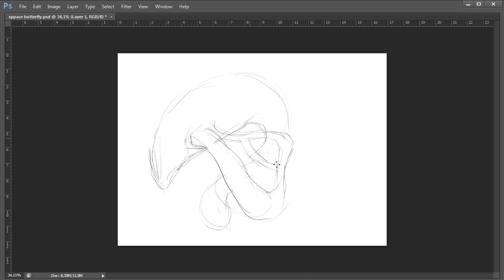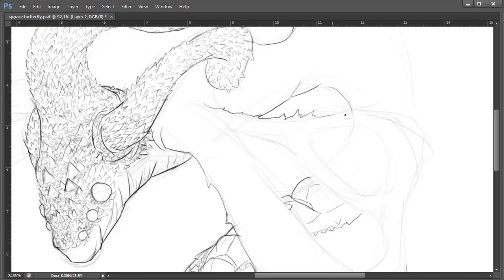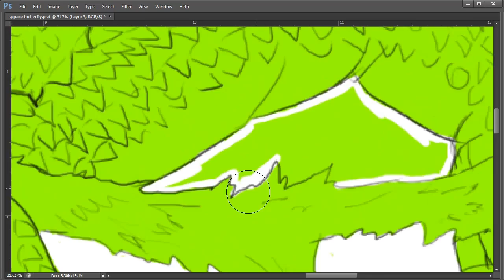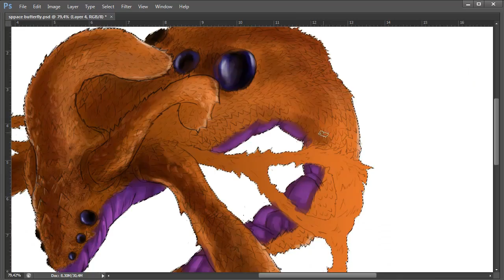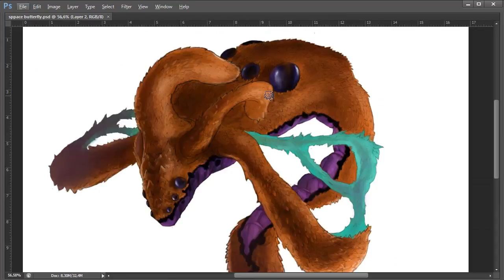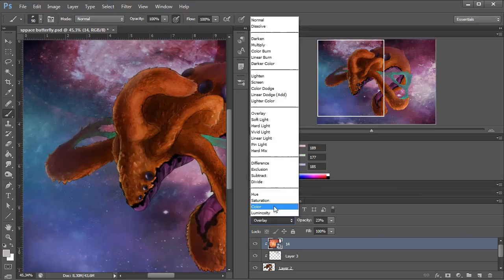Space Butterfly speedpainting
Space butterfly creature (flying mystical monster) design for the upcoming super secret project - The summoners.

FAQ

1. Who are you? My name is Michael Krestow, I'm artist working on the summoners.

2. What are you exacly doing? Pretty much everything for the graphic side of the project - map, logo, environment, characters, concept arts etc.

3. Where can I find your other work? At the moment I'm not really showing much of my work anywhere, however you can find some of my much older pieces

5. Can you draw me (whatever)? I dont do much beside creating art for this game, but I can find some time to do commisions.
ololololo[at]o2.pl

6. This music is awesome, where did you get it? really amazing site with tons of free music.